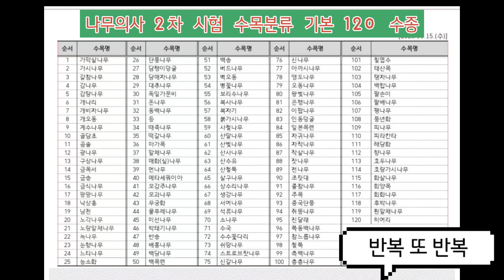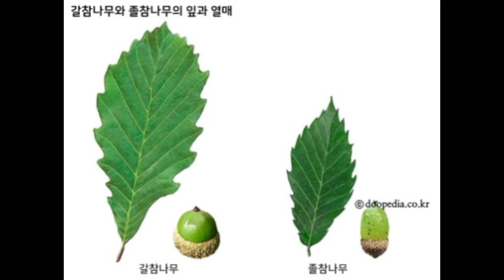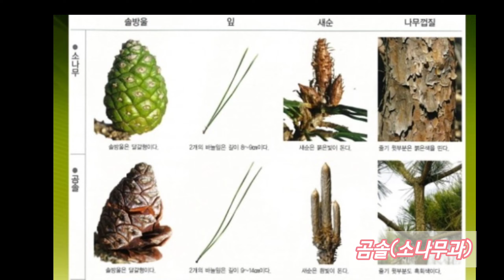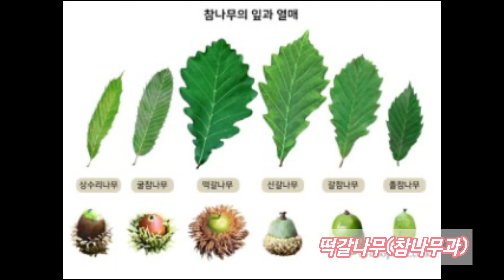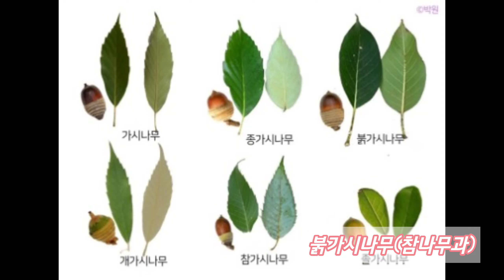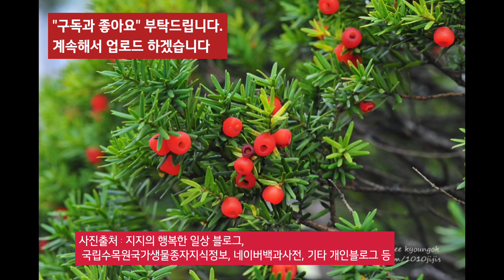나무의사 2차 시험 수목분류 190여 수종 영상 "기본 편 120 수종"